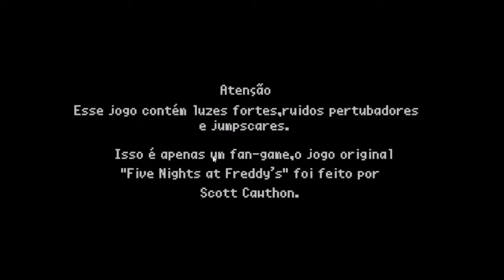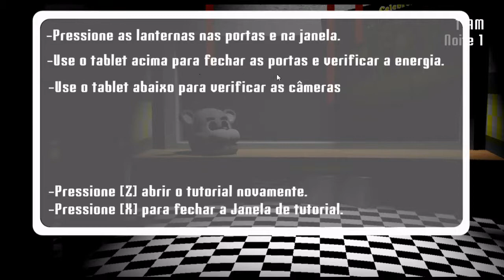Five Nights At Polar's (Night 1,2):" The Fox and the Dog are coming for me?!?!?! || LittleP-Anh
Many years ago, there was an old pizzeria, whose main attraction was Animatronics, one day the pizzeria was closed, and no one ever knew why, Jeremy, found the pizzeria and decided to start their own business, and you were hired to be the Security of this place, will you survive 5 nights?